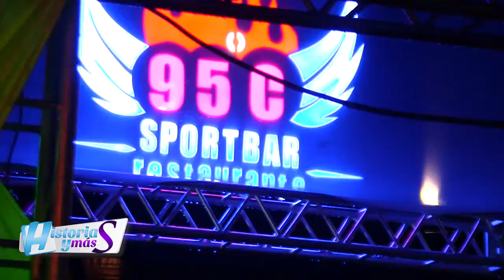FOURTEEN STUDIO- Me gusta como mueve la cosita / Historias y Mas tv Nicaragua